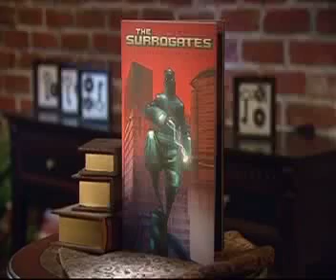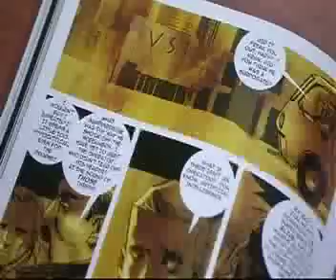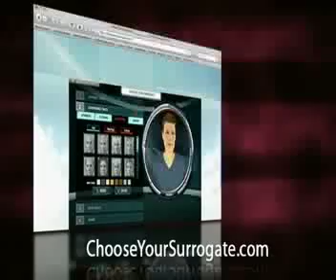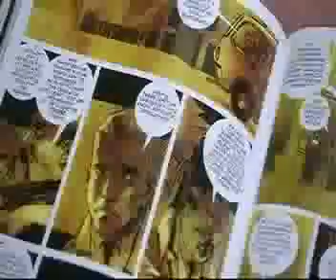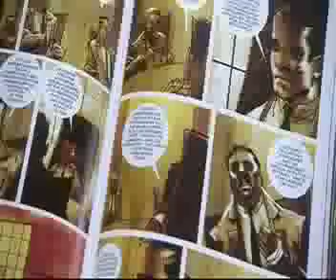Robert Venditti talks THE SURROGATES on "Every Day with Marcus & Lisa"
Author Robert Venditti appears on "Every Day with Marcus & Lisa" on March 4, 2009 to discuss his graphic novel series, THE SURROGATES!

The original Surrogates graphic novel is available now, and the prequel FLESH AND BONE will be out in July 2009. For details, previews, and ordering info,

The film adaptation starring Bruce Willis debuts September 25, 2009 from Touchstone Pictures!